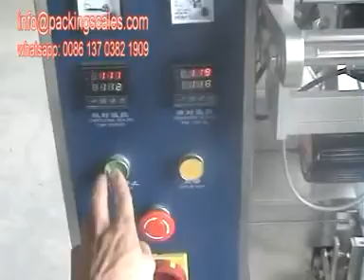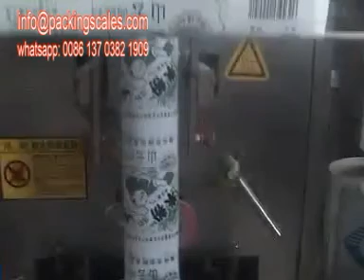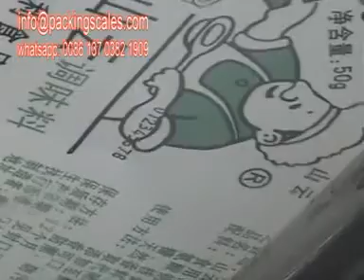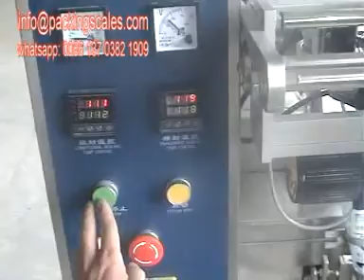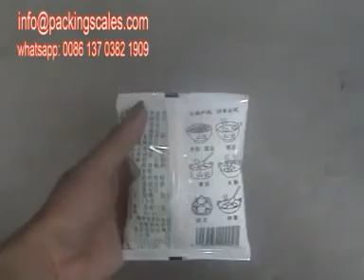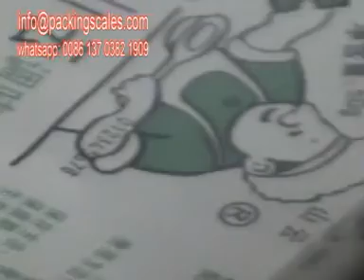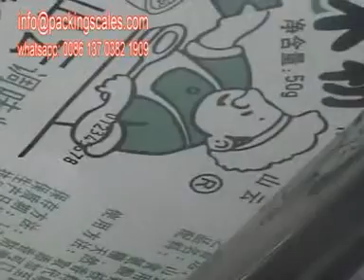automatic liquid milk packing machine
Product Name:Pillow Packing Machine
Suitable Scope:Towels, paper towels, noodles, soap, jelly, biscuits, chocolate, etc.
Product Name:Small Vertical Powder Packing Machine
Suitable Scope:Powder material. Such as flour, milk powder, soy flour, lime powder, paprika.
Applicable to irregular, high-precision measuring machine, easy to break the packaging of bulk items. Such as puffed food: potato chips, banana chips, casserole, tea, dumplings, bones, seeds, peanuts, candy, pet food, medicine, plastic parts, hardware Wait.